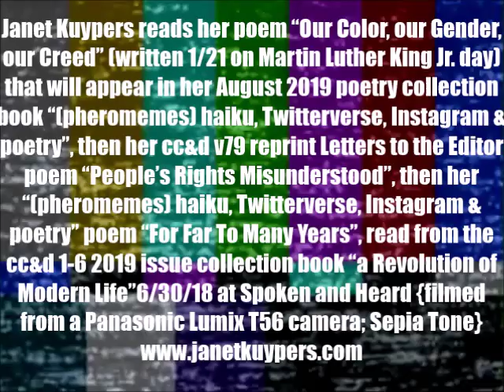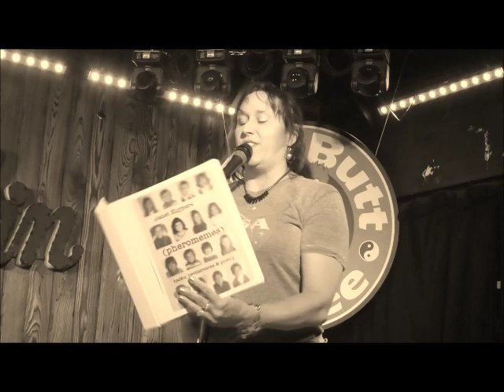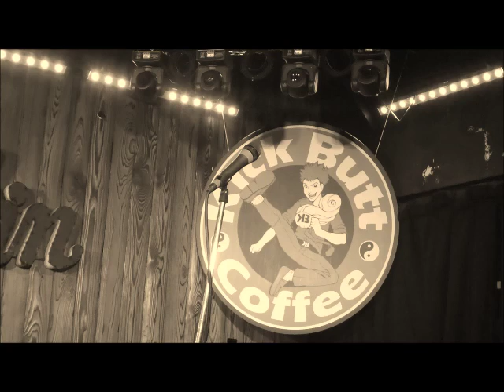Janet Kuypers reads 3 of her new poems for 3 of her books @ "Spoken & Heard" 6/30/19 (L T56ST).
Live at Kick Butt Coffee open mic "Spoken and Heard" in Austin Texas June 30th, 2019 (or 6/30/19, or 20190630), Janet Kuypers got on the stage and read her poem "Our Color, our Gender, our Creed" (written 1/21 on Martin Luther King Jr. day) that will appear in her August 2019 poetry collection book "(pheromemes) haiku, Twitterverse, Instagram & poetry", then her cc&d v79 reprint Letters to the Editor poem "People's Rights Misunderstood", then her "(pheromemes) haiku, Twitterverse, Instagram & poetry" poem "For Far To Many Years", read also because the cc&d 1-6 2019 issue collection book "a Revolution of Modern Life" live 6/30/19 at Austin's "Kick Butt Coffee: Spoken & Heard" weekly open mic.

This was filmed with a Panasonic Lumix 2500 camera and a Panasonic Lumix T56 camera; both videos were also released with a Sepia Tone filter.

for expanded information on her writing, poetry or performance art (or check her out on Twitter or see her 6-second poetry vines via her alternative Twitter The best way to find the most information about Janet Kuypers is to go for Scars Publications - where there is not only a button in the left frame for all of her writing archives (with YouTube and Twitter and Instagram links), but also links to all of her shows throughout the Audio/Video section of